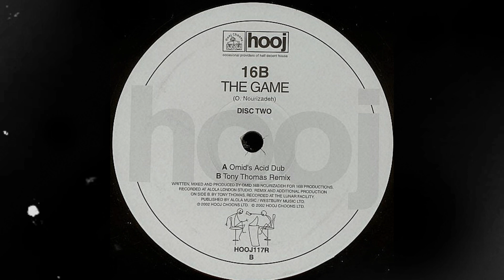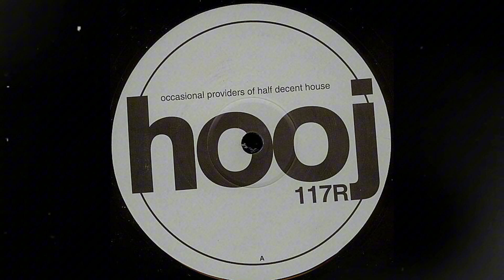16B - The Game (Tony Thomas Remix)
Hooj Choons – HOOJ117R - UK, 2002